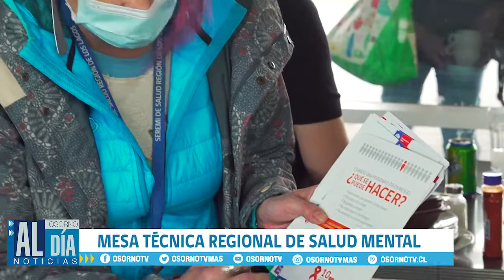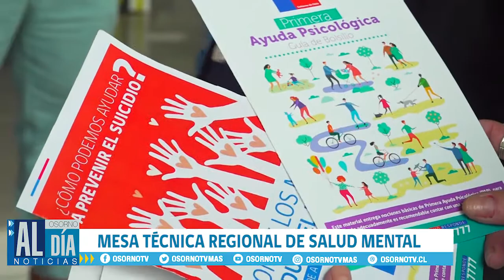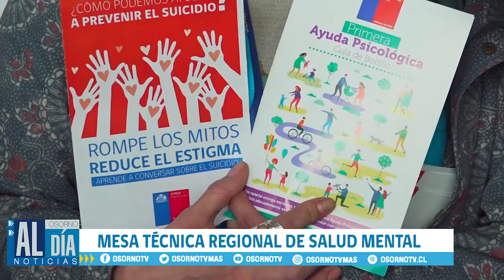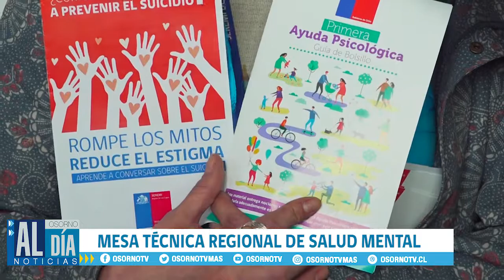MESA TÉCNICA REGIONAL DE SALUD MENTAL